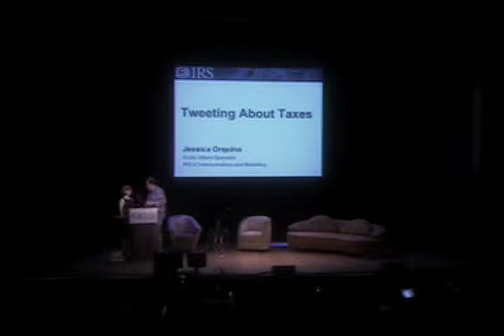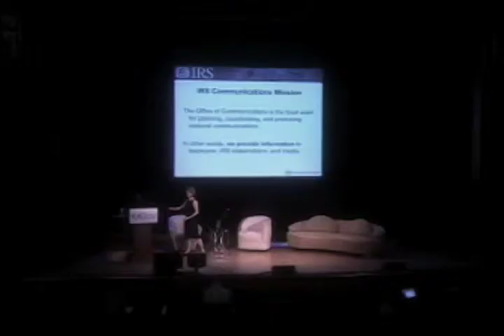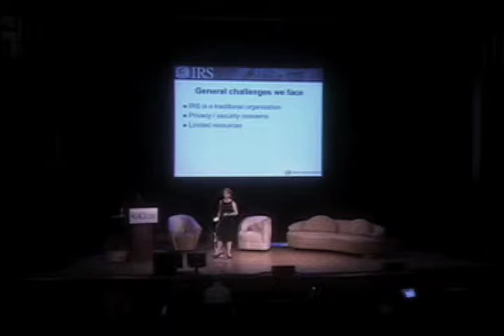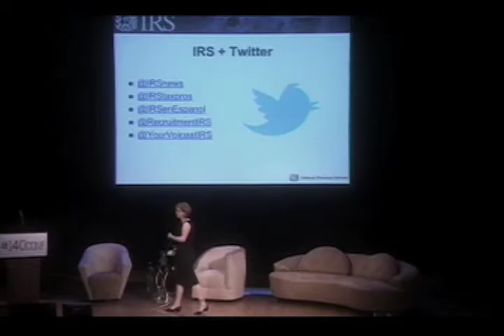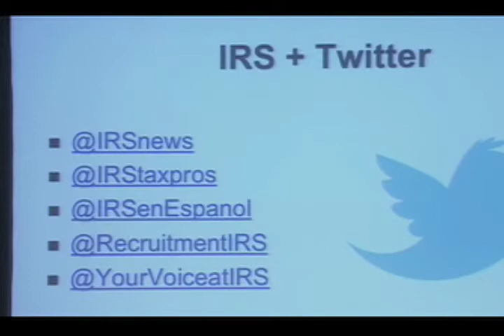140conf NYC 2011: Jessica Orquina, "Tweeting About Taxes"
Jessica Orquina (@JAOrquina) - Public Affairs Specialist, e-Communications and Marketing Branch, Internal Revenue Service